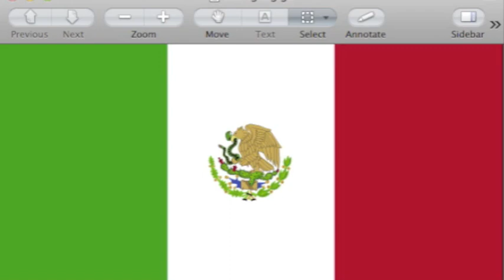Spanish 3 project